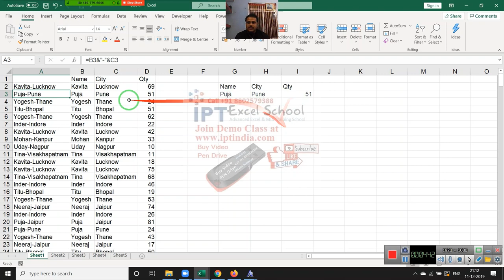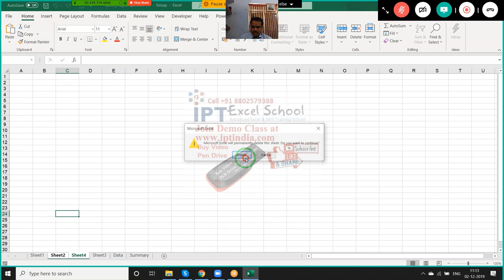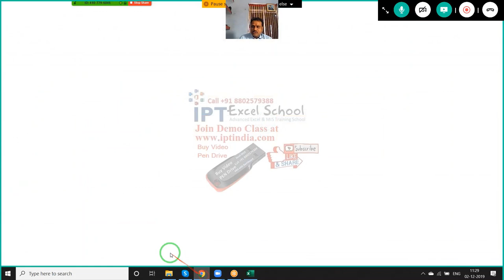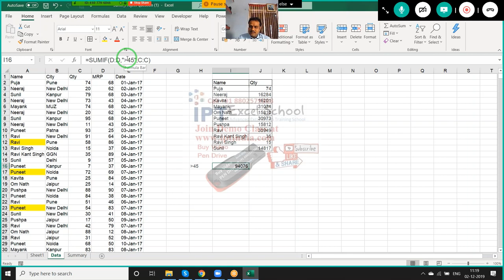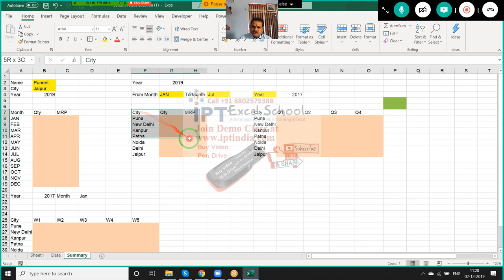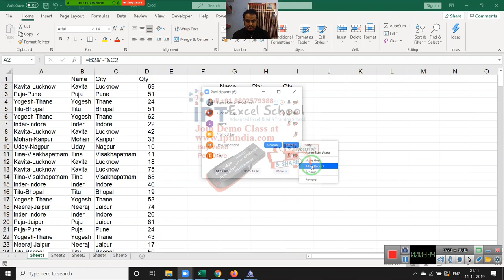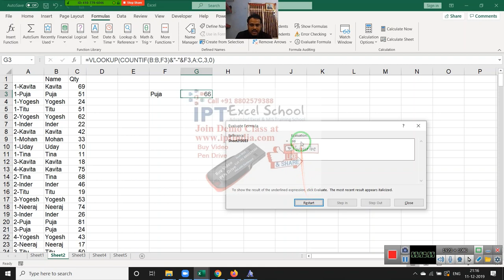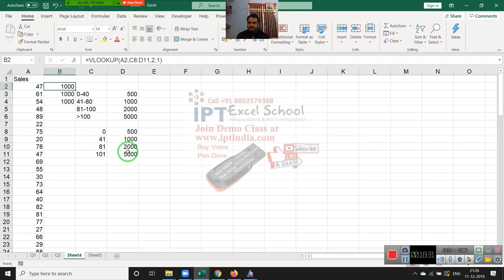Advanced Excel Training